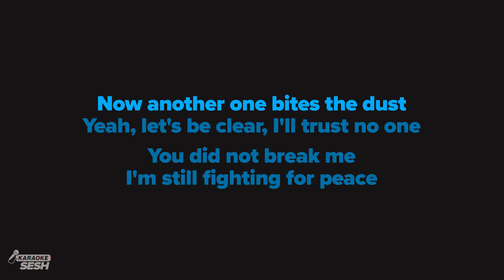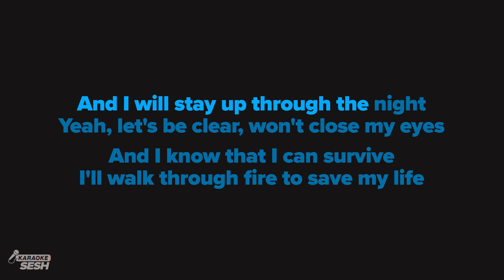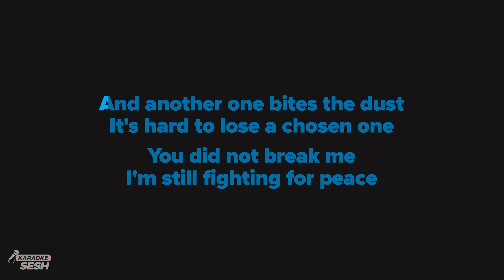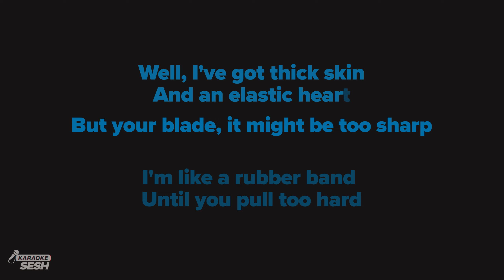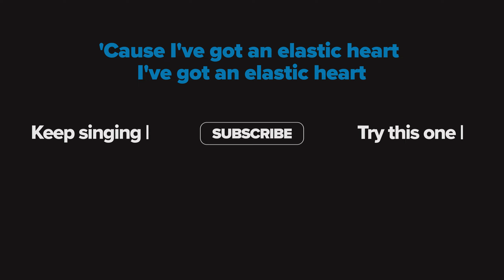Sia - Elastic Heart (Karaoke)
𝗗𝗼𝘄𝗻𝗹𝗼𝗮𝗱 | 𝗦𝘁𝗿𝗲𝗮𝗺 💿 links coming soon!

We are the home of the best karaoke versions of your favorite songs for singers who deserve the highest quality, faithfully recreated instrumentals. Recorded by real musicians, mixed & mastered by audio professionals. Make your next karaoke SESH with us! 🎶

𝗥𝗲𝗵𝗲𝗮𝗿𝘀𝗮𝗹 𝗖𝘂𝗲𝘀 🎧
00:00 'Elastic Heart (Karaoke)' Intro
00:14 Verse 1
00:57 Chorus
01:42 Verse 2
02:25 Chorus
02:56 Bridge
03:10 Chorus
04:03 Up Next

𝗟𝗬𝗥𝗜𝗖𝗦
originally performed by Sia
Words and music by Andrew Fitzgerald Swanson, Sia Kate Isobelle Furler, Thomas Wesley Pentz

Well, I've got thick skin
And an elastic heart

I'm like a rubber band
Until you pull too hard

Oh-oh-oh-oh

Oh-oh-oh-oh